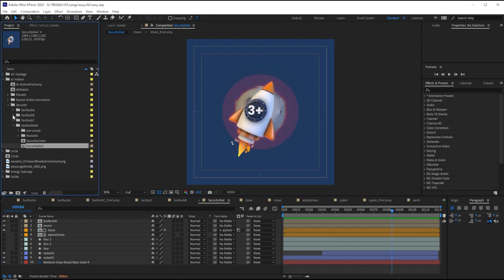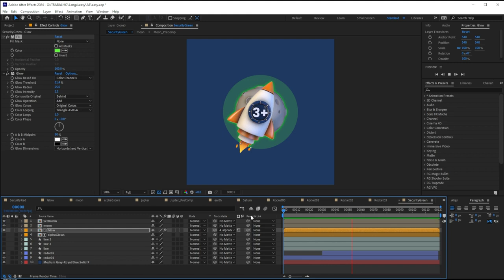easy LANGA How We Brought This 3D Rocket to Life